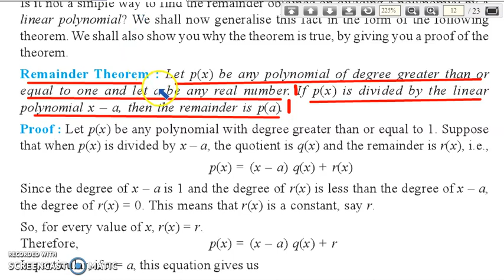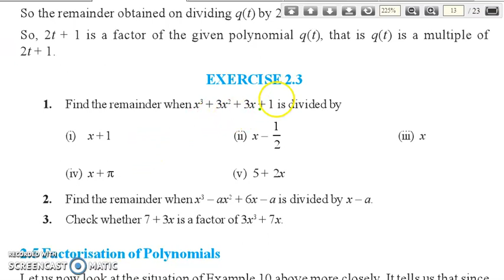NCERT - class 9 - chapter 2 - polynomials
Remainder Theorem